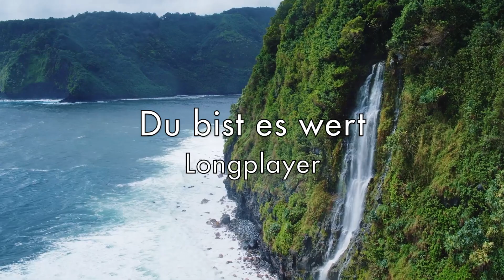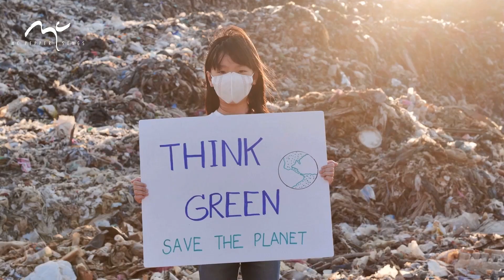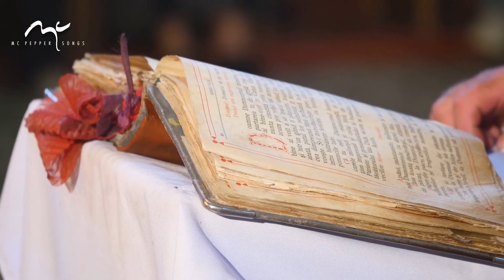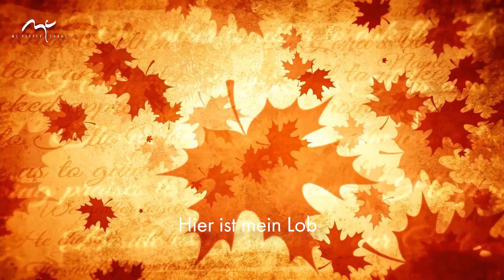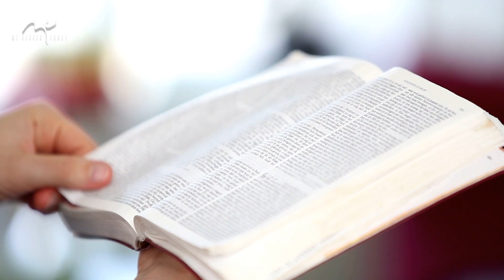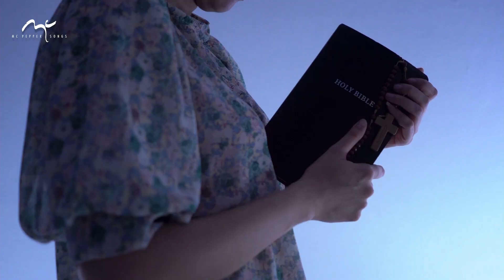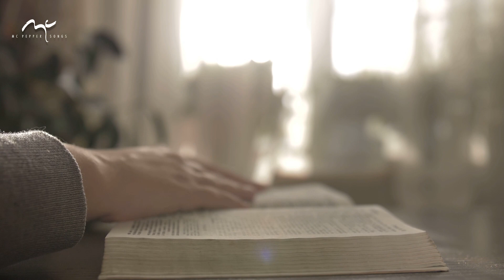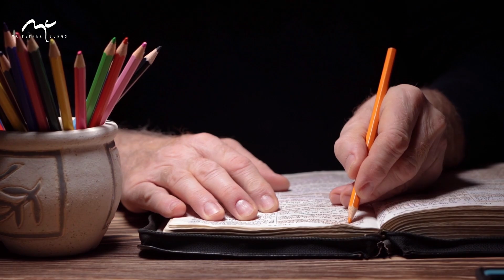Martin Pepper | Du bist es wert | Longplayer Video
Du bist es wert, Zeitenverbinder 2020, Denn wo ist solche Kraft, Hier ist mein Lob, Würdig, In deiner Gegenwart, Einfaches Lied, Ich begegne dir, Quell der Belebung, Sinn in jedem Tag, Zeit in deiner Nähe acoustic

Kapitel:
00:00 Intro Trailer
00:44 Du bist es wert
05:22 Zeitenverbinder 2020 (Wer hat die Kraft)
09:24 Denn wo ist solche Kraft (Du hast mir die Schuld genommen)
14:08 Hier ist mein Lob (Lob, Lob, mein Ausdruck der Anbetung)
18:56 Würdig (Wir beten an, treten heran, schauen dich an)
22:50 In deiner Gegenwart (Ich steh in deiner Gegenwart und bete an)
28:14 Einfaches Lied (Alle Bilder dieser Welt)
30:54 Ich begegne dir (Was kein Auge sehn kann, was niemand hört)
35:32 Quell der Belebung (Wenn dein Geist meinen Sinn ergreift)
41:39 Sinn in jedem Tag (Herr, voll Dank steh ich vor dir)
46:44 Zeit in deiner Nähe (An jedem neuen Morgen, in jedem neuen Tag)

▬ Social Media ▬▬▬▬▬▬▬▬▬▬▬▬▬▬▬

Zeitenverbinder 2020
Text: Martin & Jennifer Pepper

Denn wo ist solche Kraft

Zeit in deiner Nähe acoustic

Mit „Songwriter Martin Pepper" hast du den Kanal für deutschsprachige christliche Lieder von Martin Pepper gefunden.
Suchst du mitsingbare Lieder mit einer Mischung aus Bibeltexten und modernen Lebensfragen für dich oder deine Gemeindegottesdienste?
Suchst du ein passendes Lied für eine Taufe, Konfirmation, Hochzeit, Geburtstagsfeier oder ein Jubiläum?
Oder suchst du Lieder des Trostes und der Liebe zu Gott, um sie mit Menschen zu teilen die durch Bedrängnis und Lebenskrisen gehen?
Ich, Martin Pepper, biete dir wöchentlich neue Lyric Videos mit meinen besten Songs aus mehr als 40 Jahren Songwriting mit einer christlichen Perspektive, um deinen Glauben zu stärken, dein Denken anzuregen und dich auf deinem Lebensweg zu ermutigen.

Auch ich will es dir sagen: du bist es wert.
Lobpreis und Wertschätzung Gottes in vielfältigen Liedern und Stilen
Anbetung
Dankbarkeit
Ich hebe meine Hände auf zu dir
Halleluja, ich erhebe dich
Alle Bilder dieser Welt reichen nicht aus, um deine Größe darzustellen
doch ein einfaches Lied führt mich zu dir
es berührt eine Saite tief in mir.